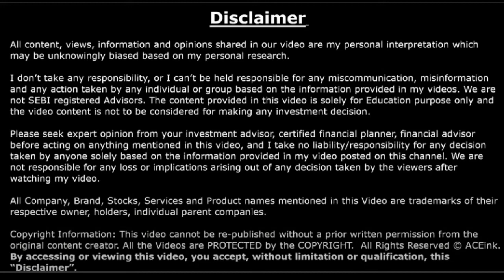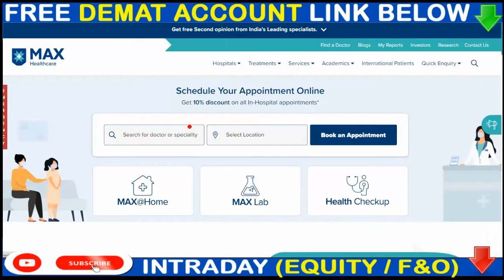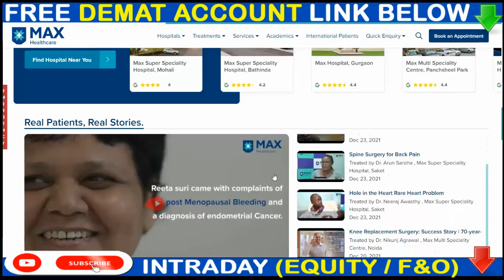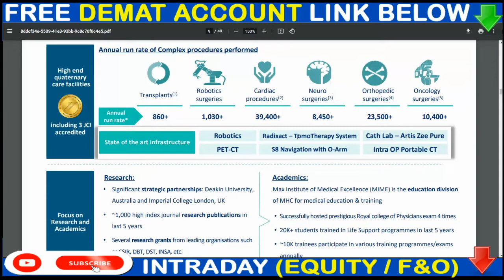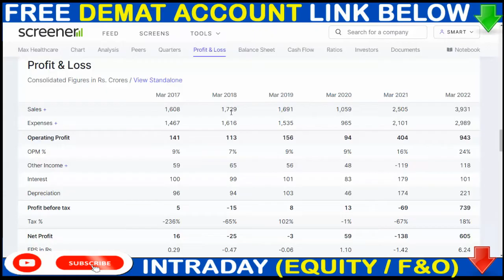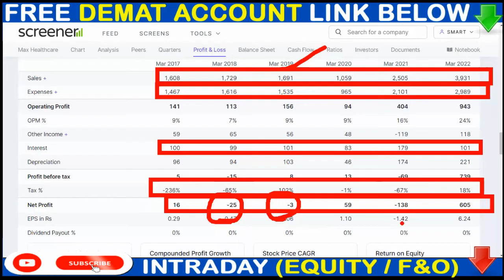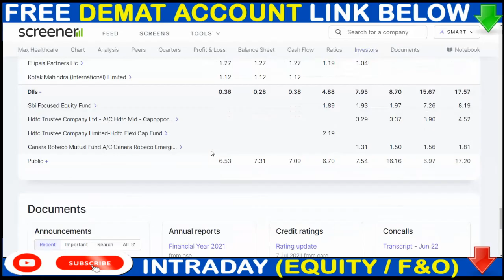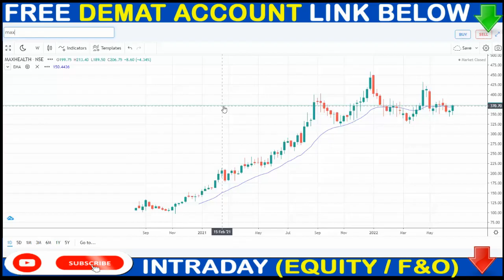कुछ तो बड़ी होने वाले हैं 🟢 MULTIBAGGER SHARE ▶▶ 💥MAX HELTHCARE SHARE DETAILS ANALYSIS